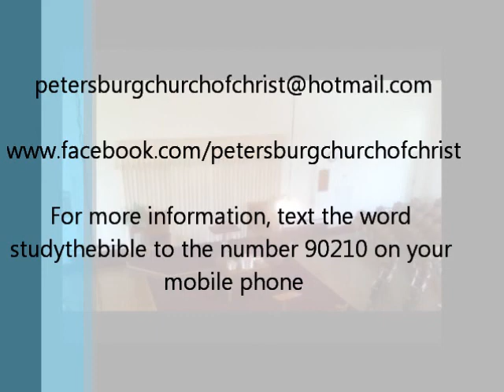Faith that Saves